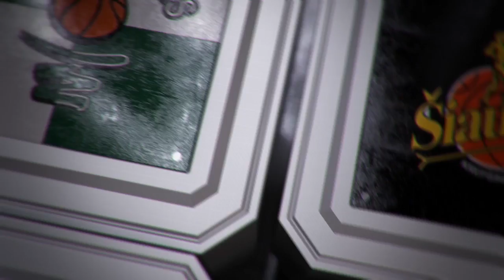R. Cvirka: „Žinojome kombinaciją, kurią žaisime paskutinėmis sekundėmis“